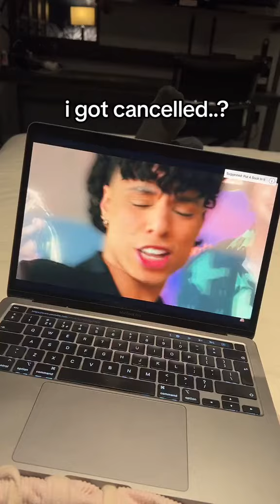Larray didn't know Tommyinnit had a Girlfriend